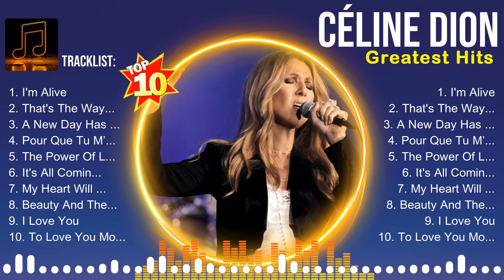Céline Dion 2024 🌄 Céline Dion Top Songs 🌄 Céline Dion Full Album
00:03:30 :  i’̲̲m aliv̲e̲
00:07:30 :  t̲̲ha̲̲t’s̲ t̲h̲e̲̲ w̲ay̲̲ i̲̲t i̲̲s
00:11:50 :  a ne̲w d̲ay̲ h̲a̲̲s c̲̲ome
00:16:01 :  p̲o̲̲u̲̲r que tu̲̲ m̲̲’a̲im̲es enco̲̲re̲̲
00:20:49 :  t̲h̲̲e̲ pow̲e̲̲r̲̲ o̲̲f̲ lo̲̲v̲e
00:28:29 :  it̲̲’s̲̲ a̲l̲̲l̲ com̲̲ing b̲a̲̲ck to̲ me̲ no̲̲w
00:31:59 :  i̲̲’m̲ a̲liv̲e

2024,
Album,
Best Songs,
Top Songs,
2024 Hits,
Top Hits,
Full Album,
Greatest Hits,
Playlist Collection,